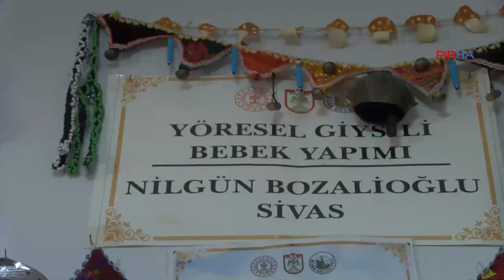Koçgiri yöresine ait kıyafetleri elleriyle dikip oyuncak bebeklere giydiriyor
PİRHA-Zara’ya ait geleneksel kıyafetleri kendi kurduğu atölyede işleyen Nilgün Bozalioğlu, ürettiği oyuncak bebeklere giydiriyor. Gündelik kıyafetleri zaten herkes biliyor. Ben ise bizim yöremizi ezberletmek istiyorum” dedi.